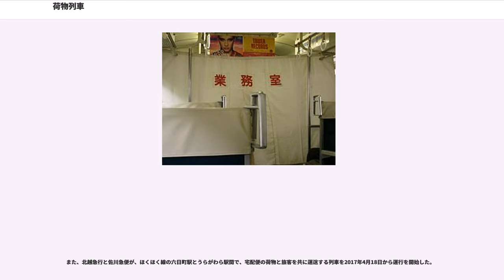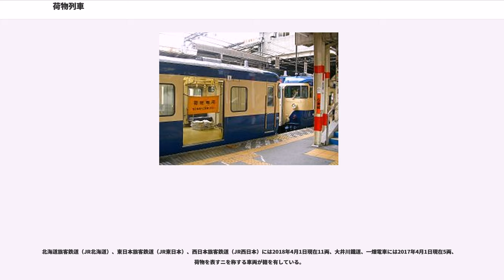荷物列車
荷物列車（にもつれっしゃ）とは列車の種類の一つで、主に鉄道小荷物などの輸送を目的に設定されていた。列車の区分としては、旅客列車に含まれる。日本国有鉄道（国鉄）で全国規模で荷物列車の運行が行われていたほか、私鉄でも専用の荷物列車を設定していた例がある。これに使用する車両は荷物車と呼ばれる。

手荷物や小荷物は元々、旅客列車に併結された荷物車で運ばれていたが、輸送量の増加や積みおろしのための運転時分への影響の配慮から荷客分離が考えられ、1929年9月15日のダイヤ改正から東京 - 大阪間に初めて荷物列車1往復が設定された。主要幹線では専用の荷物列車が運行され、同時に普通から特急まで多くの旅客列車にも荷物車や半室荷物車が連結されていた。また、逆に荷物列車に極少数の客車を連結したものも一部には存在した（函館本線など）。更に、荷物輸送を行う列車では郵便車や郵便荷物合造車を連結し郵便物の輸送も併せて行うことも多かった。

国鉄の荷物輸送量は、道路事情の改良や貨物自動車の高性能化などによって1963年度の1億5847万個をピークに以後減少し、1984年度には3745万個に落ち込み、鉄道小荷物制度が宅配便に押されて廃止されたため、例外的に残った後述の新聞輸送列車を除き、1986年に運行を終了した。

鉄道小荷物制度が廃止され荷物列車が消滅した後も、東日本旅客鉄道（JR東日本）東北本線（宇都宮線）や高崎線では、昼過ぎの下り旅客列車の最後部1両（1号車）内をカーテンで区切る形で夕刊を沿線のキヨスクや新聞販売店向けに輸送する列車が運転されている。2018年3月17日ダイヤ改正では上野始発541M・839Mが該当する。新聞搭載スペースは乗務員室寄りの半分を使用する。

また、211系が使用されていた時は1両丸ごとで（便宜上トイレは2号車から移動する形で利用できる）使用していた。

かつてはJR東日本内房線・外房線にも「新聞輸送同盟会」の貸し切りで総武本線両国駅発の夕刊新聞を輸送する荷物列車（列車番号荷2331M）が運転されていた。

1996年11月30日までは両国駅で在京紙など7社分の夕刊約1.7トン分を搭載した荷物専用車（クモユニ143形）を千葉駅まで走らせ内房線・外房線列車の後部（千葉方）に連結して運行されていたが、同年12月1日のダイヤ改正以後は113系4両編成×2本（8両編成）の旅客列車の最後尾車両（千葉方）を「荷物専用・他の車両へご乗車ください」と書かれた緊締幕で締切って新聞搭載スペースとし（両国 → 千葉間での客扱いはなし）千葉駅始発の4両編成の列車に連結、8両になって運転されていた。折り返しは緊締幕を外して通常の旅客列車となっていた。

千葉駅到着後は、外房線方面14時11分発安房鴨川行（列車番号269M、千葉方の4両が茂原発の4両編成と連結）、内房線方面14時26分発安房鴨川行（列車番号187M、両国方の4両がいったん黒砂信号場まで引き上げた上で（列車番号2332M - 2333M）君津発の4両編成と連結）、となっていた。当然ながら夕刊の発行されない日祝日・年末年始は運休となり、このような場合は幕張車両センター - 千葉間の回送列車（列車番号回8269M）として運転され、上記の手段で分割されていた。

しかし1990年代後半から東京湾アクアラインや館山自動車道などの開通で道路事情は大幅に改善された他、新聞社も地方都市に現地印刷工場を建設（ないしは地方紙などへの委託による現地印刷を開始）するようになり、列車による新聞輸送のコストの高さ（8両借り切っているものの使用しているのは2両だけであり、残りの6両は遊車扱いになる）も手伝って2010年3月13日のダイヤ改正を機にこの新聞輸送列車は廃止された

東海旅客鉄道（JR東海）では、飯田線・身延線・御殿場線・東海道本線で車内乗務仕分け（旧: 荷扱い車掌）を東海交通事業、駅での載せ降ろしと仕分け荷扱いを東海整備に委託し、電車1両の半分を仕切る形態で新聞輸送を行っている。

このほか、名古屋鉄道・遠州鉄道・大井川鐵道・近畿日本鉄道・伊豆箱根鉄道駿豆線・伊豆急行線・JR伊東線でも旅客列車の一部を使用した新聞輸送が行われている。いずれの場合も車両または区画を分けるということはせず、ただドア近くに置くだけである。

2010年代以降は地球温暖化に対する環境負荷の低減やドライバーの労働環境改善を目的とし、宅配業者と合同で鉄道による荷物輸送を導入する鉄道事業者が増えつつある。これらの荷物輸送を、バスとあわせて貨客混載と呼ぶこと...